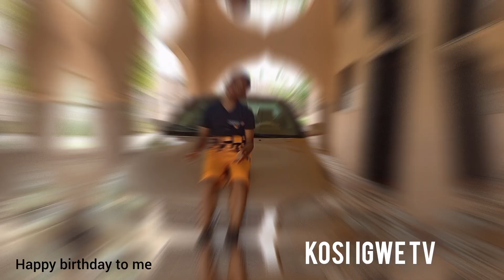HUREEY ITS MY BIRTHDAY.. CELEBRATE WITH ME AS I CLUCK BIG 9..